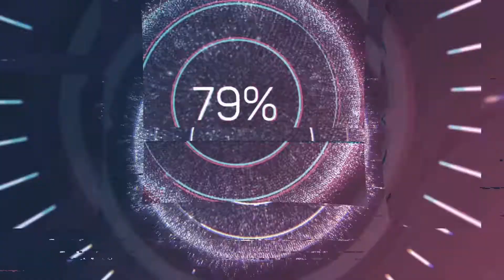Hexen: Beyond Heretic | Mit kell tudni róla?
A Hüllőlovas Trilógia 2. felvonása következik a 95-ös Hexen-nel, ami számomra egy kapcsolópoklos-egyedülhagyós-eltévedős káosz volt.

A játék a Raven Software és az Id Software tulajdona.